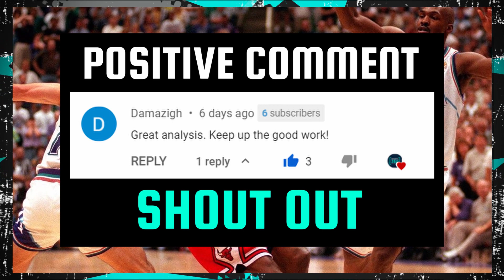Classic Michael Jordan Story by Dan Patrick | Sports 360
Former ESPN SportsCenter Host Dan Patrick tell a classic story of him interviewing Michael Jordan after the 1998 NBA finals

From The Ryen Russillo Podcasts with Dan Patrick

Players Featured: Michael Jordan, Phil Jackson, ESPN SportsCenter

sports360media@Instagram
sports360media@Twitter
sports360media@Facbook
sports360media@Youtube